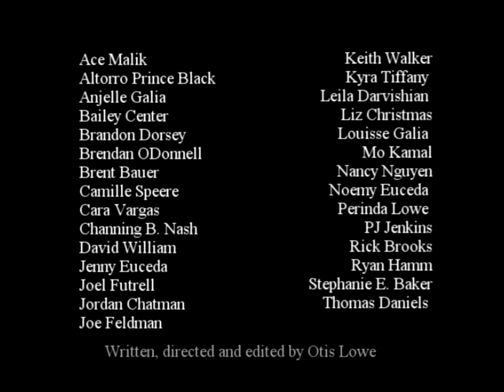Nightfall: Second World III Trailer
The trailer for the third film in the Second World series.